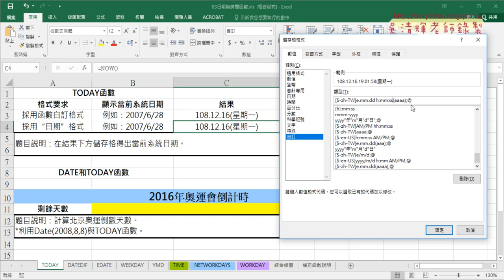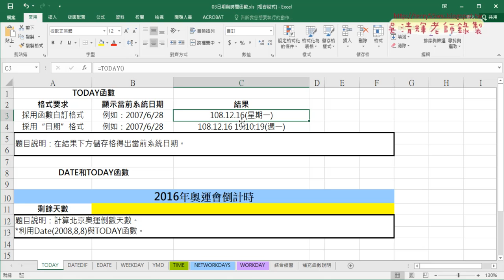05 自訂時間格式